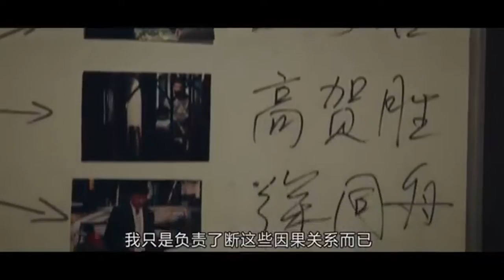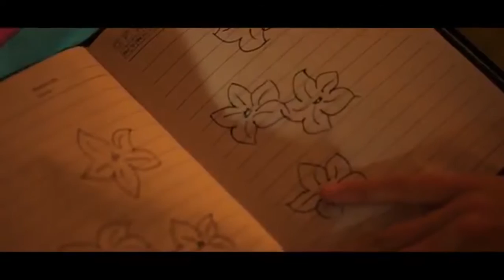《毛骗》豆瓣评分高达9.5的网络剧！！！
应该很多人都没有听过《毛骗》，但它属于不看会后悔系列。豆瓣评分高达9.5的网络剧！！！

毛骗，意思是指街头的小毛骗子，他们有组织有纪律，混迹在城市的边缘。